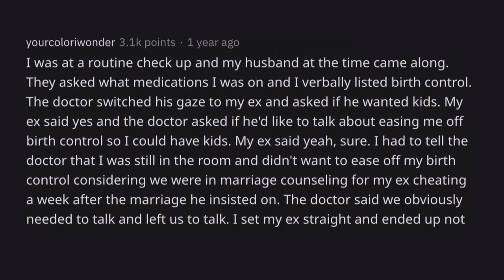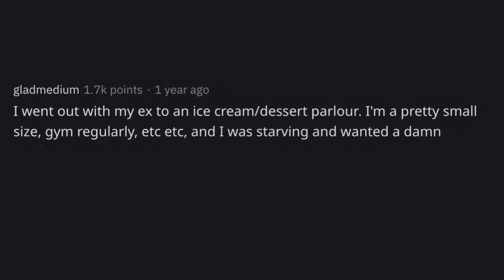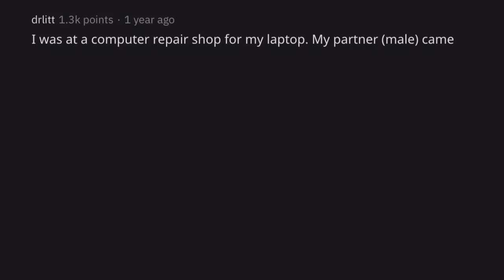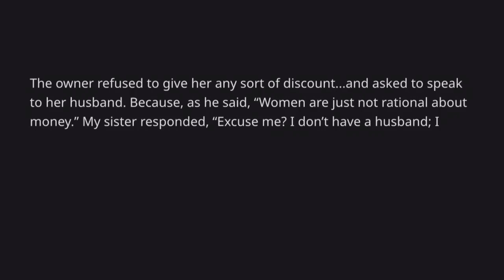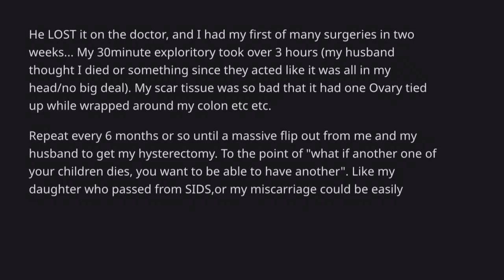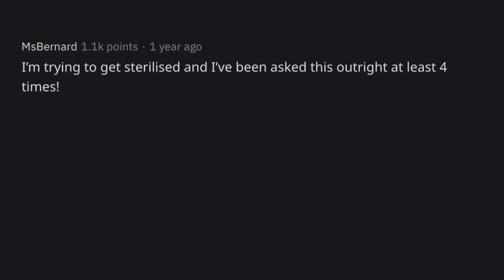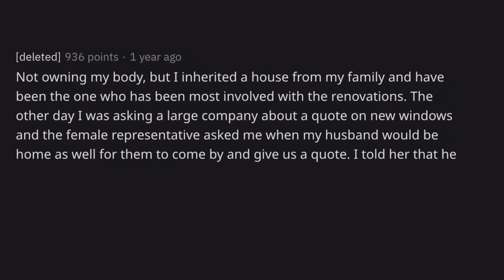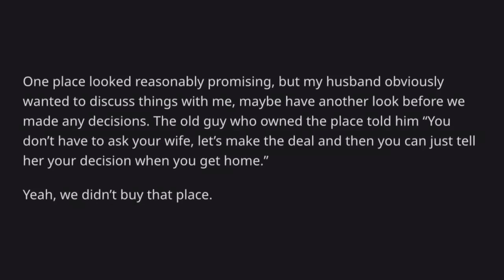Girls Reveal Their “Ask Your Husband” For Permission Story (r/AskReddit Top Posts)